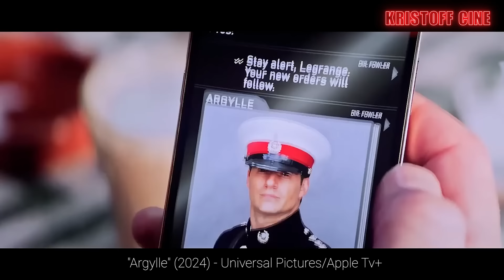OPINIÓN HONESTA: ARGYLLE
Este 2024 se ha estrenado "Argylle agente secreto" (Argylle ) la más reciente película dirigida por Matthew Vaughn (KINGSMAN) un thriller de acción y suspenso en el que una escritora descubre un secreto sobre los libros que escribe.
las actuaciones de Henry Cavill , Dua Lipa , Ariana DeBose ,Bryce Dallas Howard , John Cena , Catherine O'Hara , Sam Rockwell y Bryan Cranston a pesar de su talento son mediocres y la película es digna de estar en una lista de TOP 10 PEORES PELÍCULAS del año 2024

Smooth Sailing (with Guitar) de Audionautix cuenta con una licencia Creative Commons Atribución 4.0.